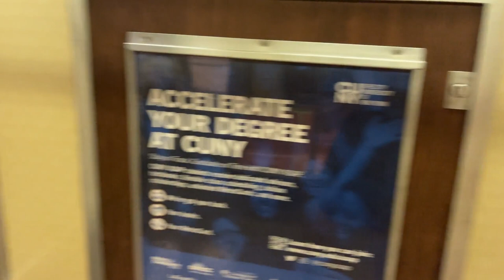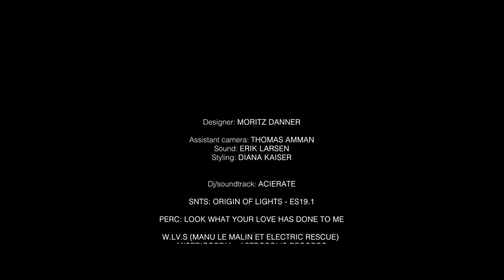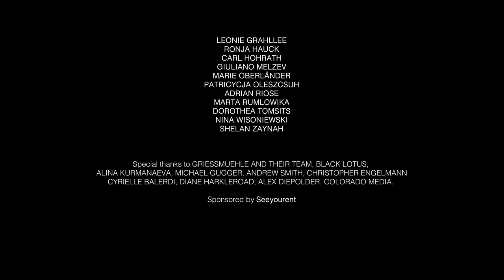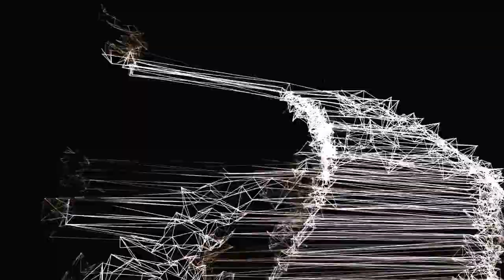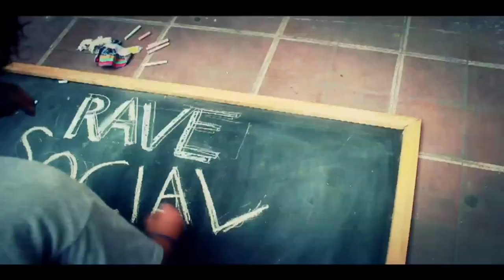🔴 THE ESCAPE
00:00 Bruce McCulloch - Acid Radio
00:18 Johannes Heil - Die Eigene Acbse (Heiko Laux Remix)
00:48 Mobile Dogwash vs Dave Atomizer - Return Of The Tyrant (Acid Ted Made Me Stronger Mix)
06:42 Committee - Welcome (Paul Janes Remix)
10:20 D.A.V.E The Drummer & Tassid - Keep It Going
16:36 Secret Hero - Build Up The Pressure (Chris Liberator's Old Skool Acid Mix)
17:54 Ant - This Shit (Ant + Rackitt's Shit Hot Mix)
21:23 Majah & Groovehead - Trippin' Out
25:17 DJ Sweep - Techno Acid
26:54 Planet Of Drums - Acid Over LA (Trax-X vs Sinesweeper Mix)
29:54 Bobby Konders - Nervous Acid (Original Club Mix)
31:02 Dynamo City - Somebody Or Nobody